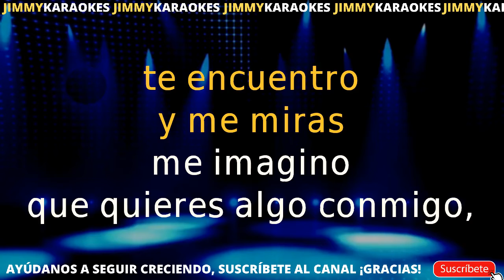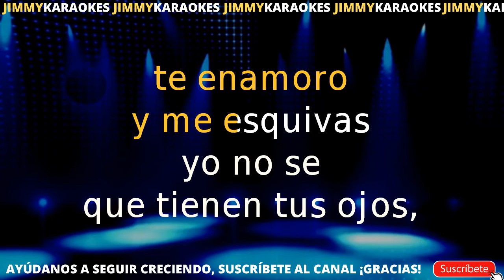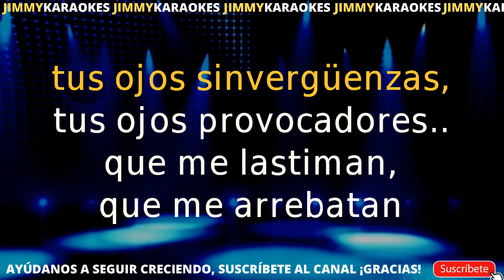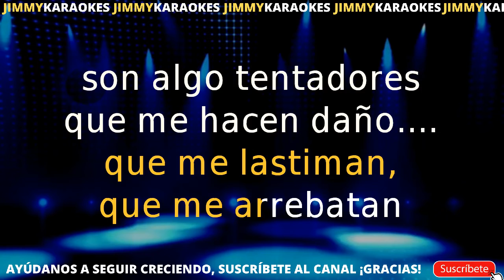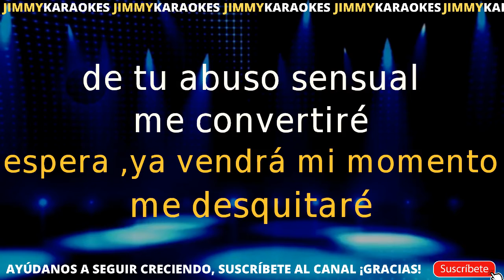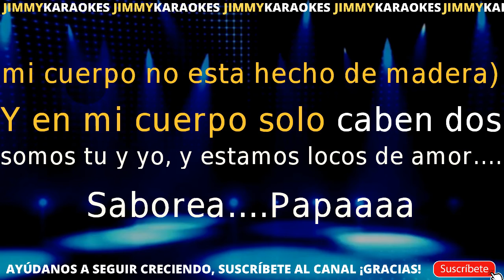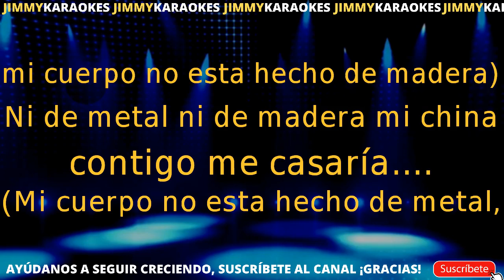Dan Den Mi Cuerpo KARAOKE